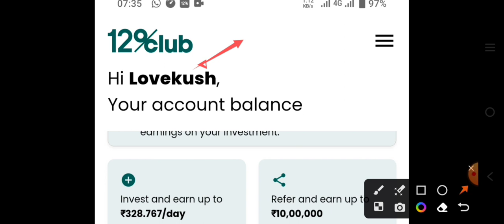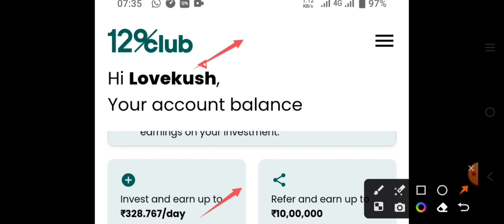11 Company Announced High Dividend With Bonus, ITC Ltd, Rec Ltd, Hindustan Zinc,Vedanta dividend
11 Company Announced High Dividend With Bonus, ITC Ltd, Rec Ltd, Hindustan Zinc, vedanta Dividend

Vedanta latest news today || vedanta Dividend 🤑|| Yes Bank Result || Yes Bank latest news today ||

12% club link